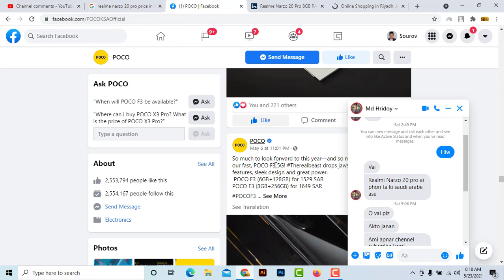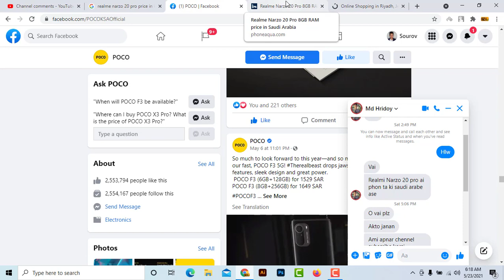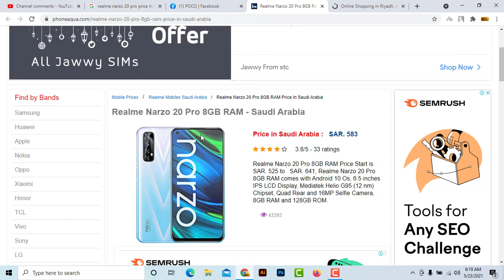Realme Narzo 20 Pro 8GB RAM Saudi Arabia || Price in Saudi Arabia | 2021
search :
sk24 tv;

About : SK24 TV is a YouTube Channel, where you will find any Educational videos in bangle, New Video is Posted Everyday :)